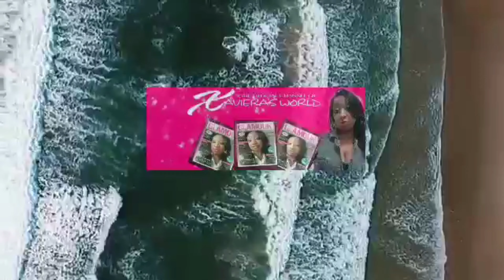I pay the cost to be the Boss♥Feels so good to be Alive Baby!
Enjoying my life, I'm so happy that it feels so good to be alive baby